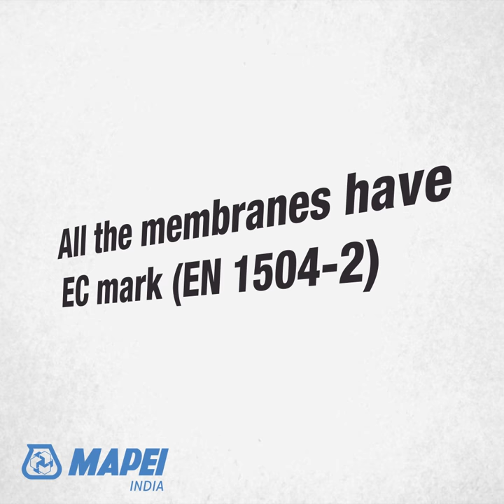Mapei Purtop Line | Quick and Long-lasting Waterproofing Service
Mapei’s Purtop line of products offers quick and long-lasting waterproofing service for roofs, trafficked decks, industrial floors, and water tanks, among others. The products include Purtop 600, Purtop 400 M, and Purtop 1000; and are exceptionally strong and elastic waterproofing systems with EC quality mark (EC 1504-2). So, think of Mapei when you think of waterproofing.